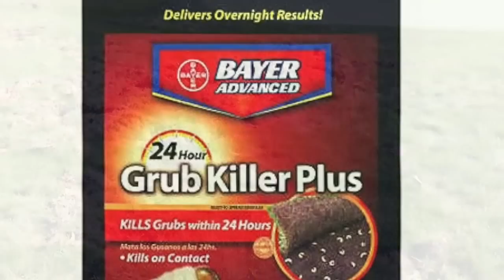How To Get Rid of Moles in Your Yard- If I can do it, you can do it!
Check out the horrible destruction moles caused in my yard and how I managed to get rid of the moles...if I can do it, you can do it!  These are some of the items I suggest
I know how frustrating it can be.  Good Luck!!!